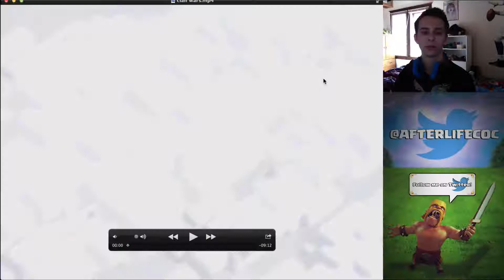Clash of Clans - Clan Wars! - Episode 1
Here is my first video of my clans clan war. We are loving clan wars, but we are going to take a break while we trophy push. Should I or shouldn't I do the webcam?